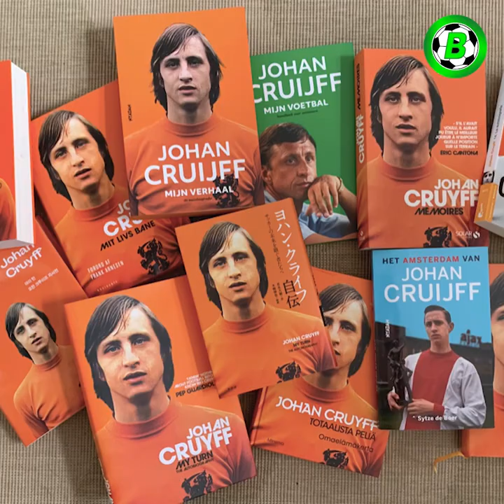အိုင်ကျူအမြင့်ဆုံး ထိပ်တန်းဘောလုံးသမားများ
အားပေးနိုင်ပါတယ်ခင်ဗျာ

Credits